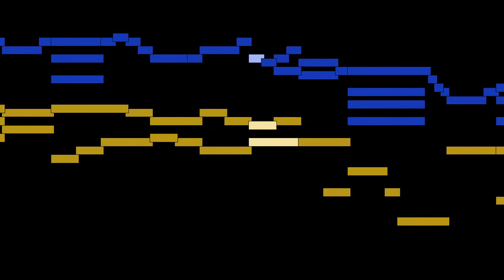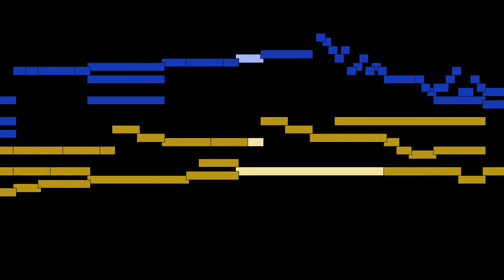Jean-Henri d'Anglebert - No. 10, Gaillarde, from Suite 2 in g minor from Pieces de clavecin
No. 10, Gaillarde, from Suite 2 in g minor from Pieces de clavecin, by Jean-Henri d'Anglebert, with animated score.

FAQ:

Q: Who is Jean-Henri d'Anglebert?
A: A French composer, harpsichordist and organist. He was one of the foremost keyboard composers of his day.